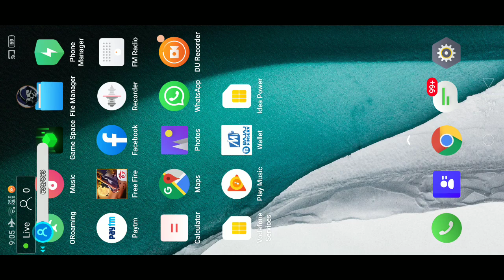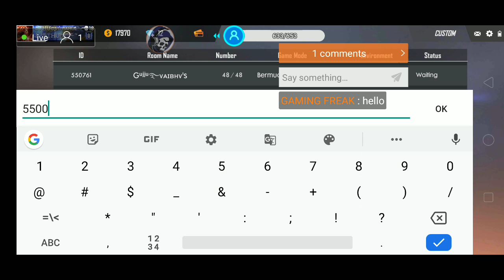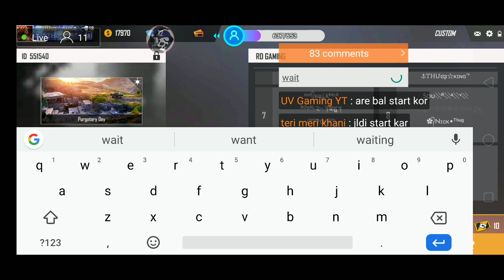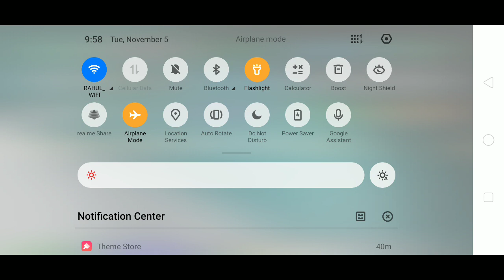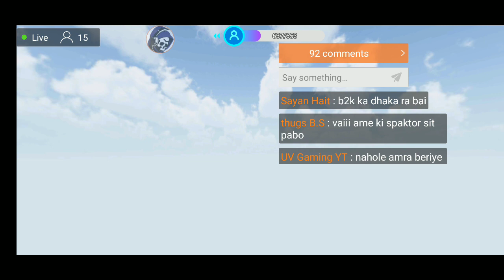LIVE FREE FIRE RANKED GAME PLAY || RD GAMING!!!!